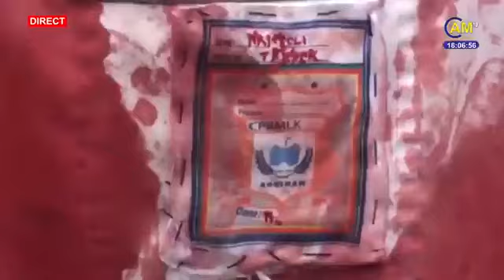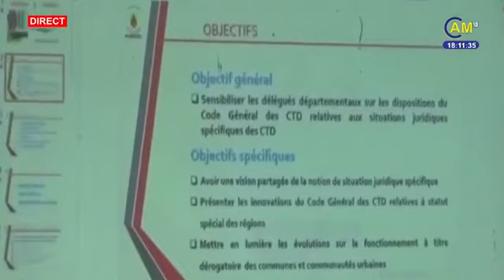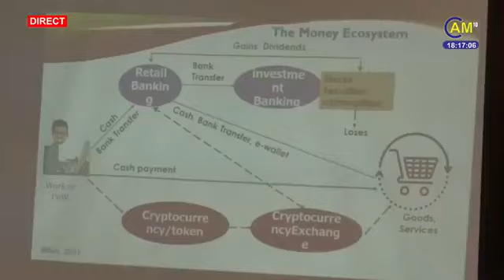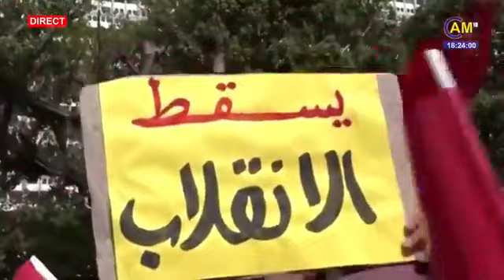The 06.00 PM News: NW/SW Crisis, 2 Shot in Buea - Monday 15th November 2021